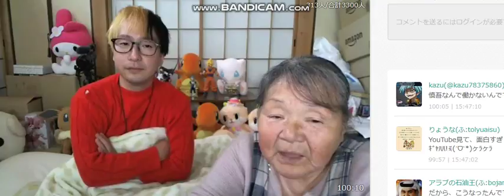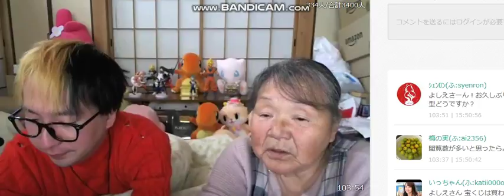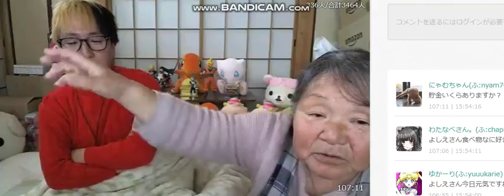ふわっち 関慎吾 よしえさんは過去にいじめを受けていた